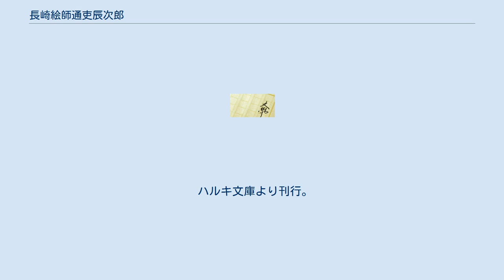長崎絵師通吏辰次郎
『長崎絵師通吏辰次郎』（ながさきえしとおりしんじろう）は、書き下ろしで刊行されている佐伯泰英の時代小説シリーズ。
 佐伯泰英が、それまでの国際派ミステリー小説作家から時代小説作家へと転向して、『密命』の次に上梓した書き下ろし時代小説が、このシリーズの1巻『瑠璃の寺』である。
ただし、作者のインタビューによるとシリーズ化は想定していなかったということである。
当初は『瑠璃の寺』というタイトルで、後にハルキ文庫より刊行される際に『悲愁の剣』と改題した。
2003年には続編として『白虎の剣』が刊行された。
『白虎の剣』では、辰次郎が長崎へ帰還したため、主要な舞台は江戸から長崎に変わっている。
 享保4年（1719年）八朔（8月1日）、季次家の遺児・茂嘉を連れて江戸に来た長崎の絵師・通吏辰次郎。
辰次郎は季次家没落の原因となった密貿易が冤罪である事を証明し家を再興させるために江戸に出てきた。
しかし、そこで知った事件の真相は…（『悲愁の剣』）。
 享保6年（1721年）、盲目の少女・おしのの眼の治療のため、長崎に戻った辰次郎に、長崎の町年寄達からオランダ相手の密貿易の頭取となるよう命が下される。
密貿易の利をめぐって、唐人の秘密結社・黄巾党の刺客との戦いが繰り広げられる（『白虎の剣』）。
 角川春樹事務所より刊行。
 ハルキ文庫より刊行。
 悲愁の剣 （『瑠璃の寺』改題 2001年10月 ISBN 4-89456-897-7） 白虎の剣 （2003年6月 ISBN 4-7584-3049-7）